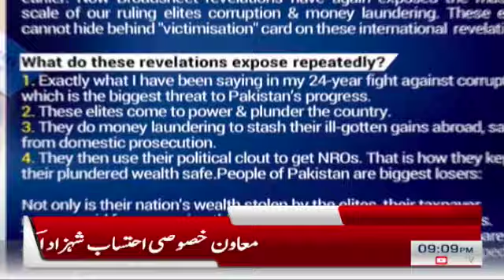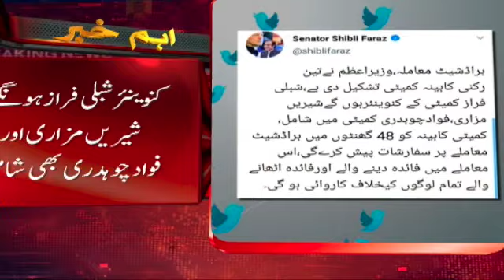Samaa Bulletin 9pm | SAMAA TV